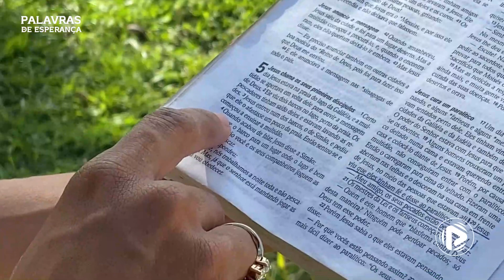Palavras de Esperança 5º EP 2ª T